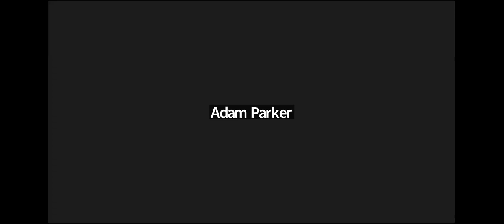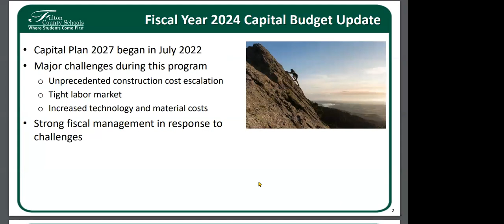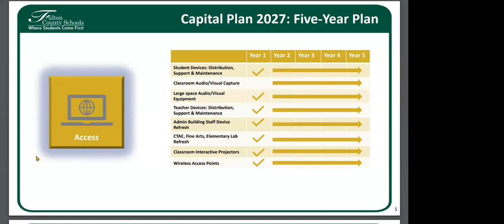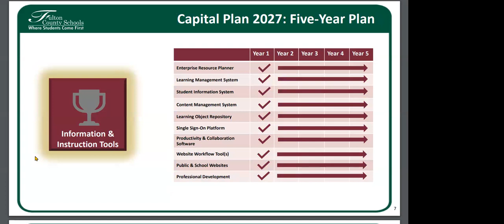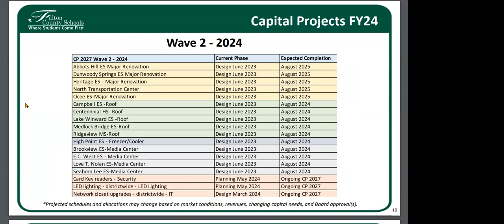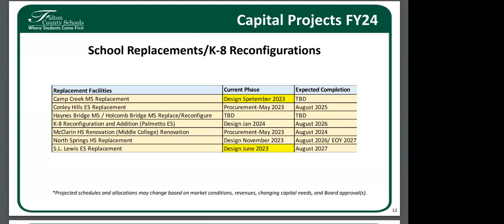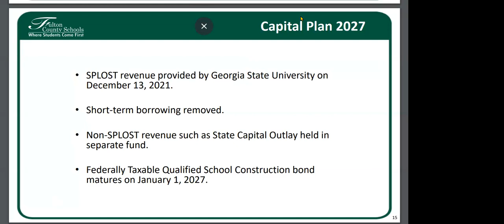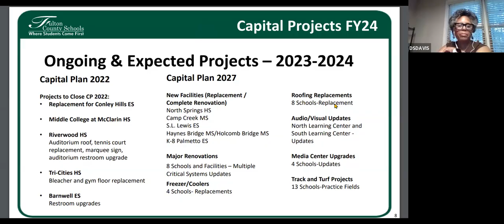Sandtown Community Association Meeting May 4, 2023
Fulton Schools updates from Board Member Franchesca Warren on capital projects, activity at the old Westlake HS, and a host of other items. Alan Parker gave an update on Story Riverside the mixed-use development next to Sandtown Crossing that is wrapping up the construction of 350 apartment units.  A host of updates from Council Members Catherine Rowell (D1) on renovations to Sandown Gym and a host of other items. South Fulton Police gave updates on criminal activity, and SF Fire gave updates on new fire trucks and equipment a the start of the summer ban on outdoor burning until October.